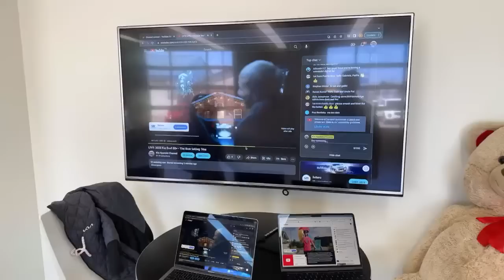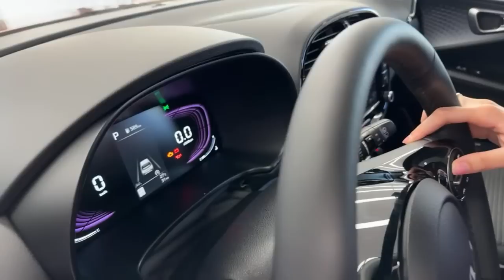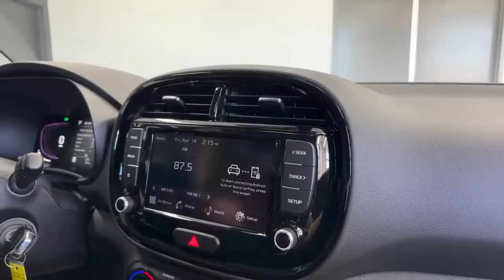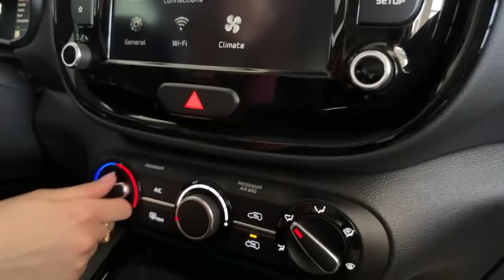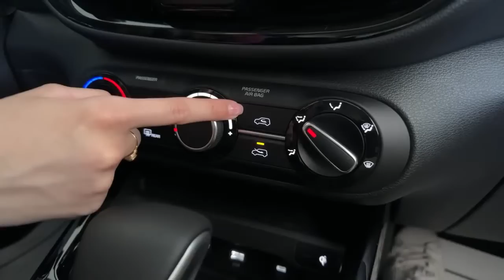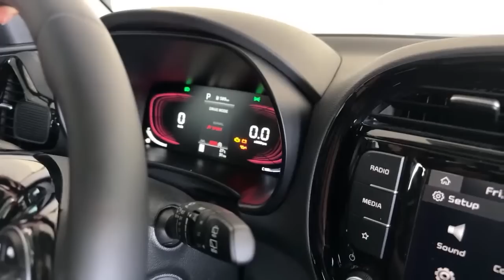LIVE: 2023 Kia Soul EX+ - The Best Selling Trim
2023 Kia Soul EX+ (Shown in Lunar Orange)

SPECS:
2.0L Engine
IVT Transmission
HORSEPOWER: 147

Some Key Features Include:
Forward & Blindspot Collision Avoidance
Sunroof
LED Head + Tail Lights
Wireless Cell Charger
Heated front seats + Steering wheel

Looking to buy a vehicle in Ontario?